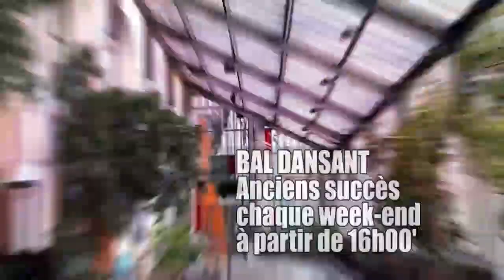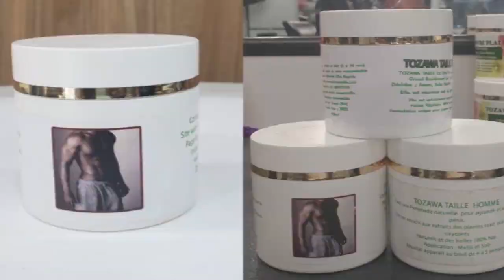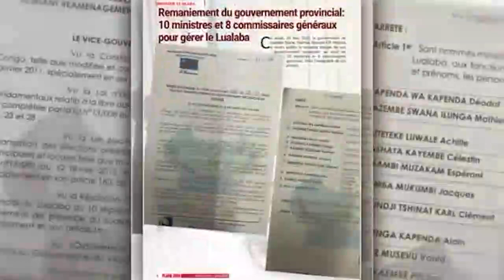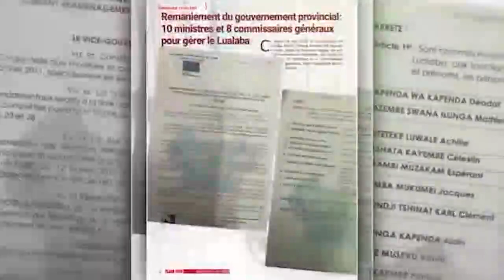KINSHASA TOMBÉE, FALLY FRAPPE FORT DISQUE D'OR BA WARRIOS BA SALI FÊTE NA KIN PLEIN A CRAQUER BOTALA